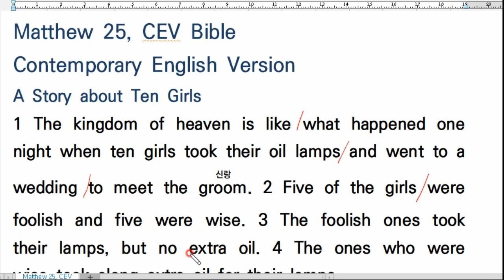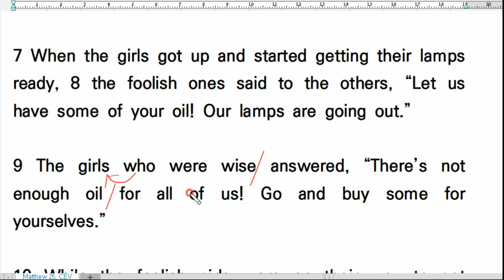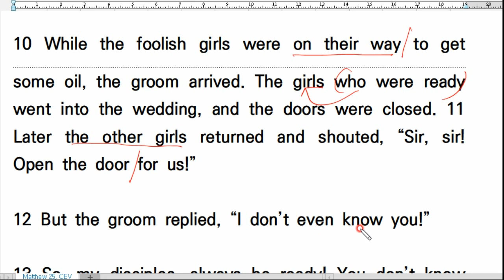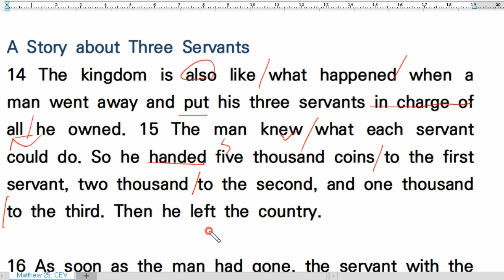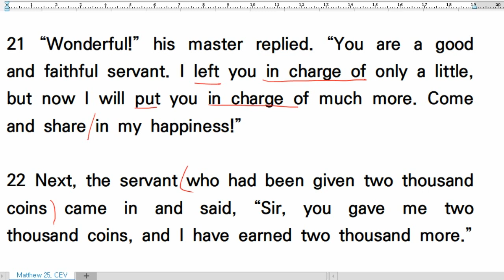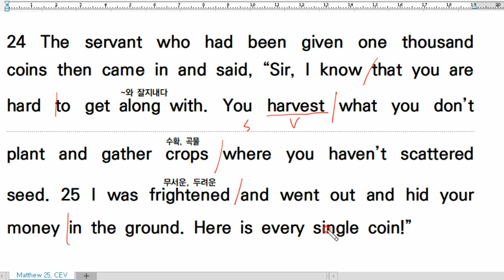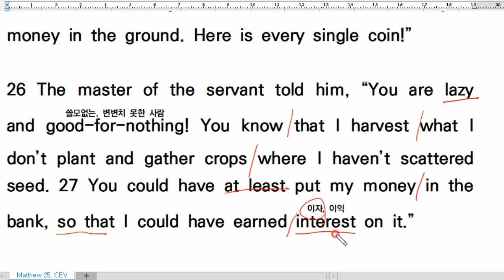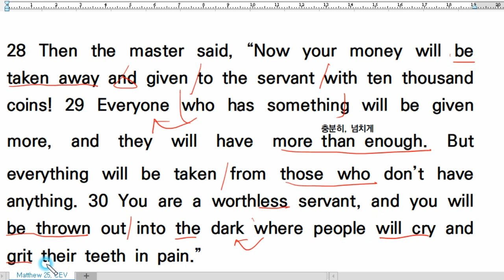💥영어성경 직독직해, CEV Bible, Matthew 25:1-30, 마25:1-30, Contemporary English Version, 영어성경독해 끊어읽기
Bible text from the Contemporary English Version (CEV) is not to be reproduced in copies or otherwise by any means except as permitted in writing by American Bible Society, 101 North Independence Mall East, FL 8, Philadelphia, PA 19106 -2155